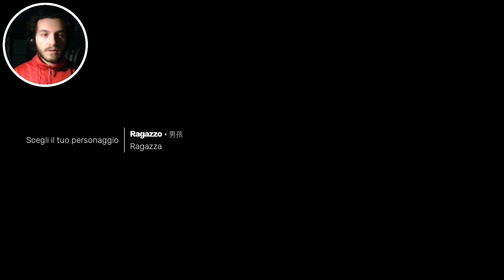Sifu... ma non so combattere | #1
Ciao ragazzi, benvenuti in questo video. Oggi siamo su Sifu.

🙋🏻‍♂️ Informazioni su di me:
Ciao, io sono Mineforce e sono un amante di videogiochi, soprattutto di giochi horror.
Il mio scopo è quello di divertirmi, ma soprattutto farlo insieme a voi.
I videogiochi sono sempre stati una passione, per cui condividerla con voi mi rende davvero felice!
Spero di strapparvi un sorriso e di contribuire a rendere la vostra giornata migliore.
Non dimenticate di iscrivervi e lasciare tanti likes per mostrarmi il vostro supporto!